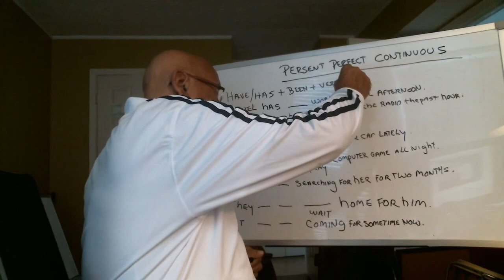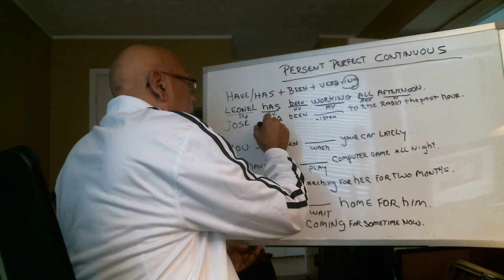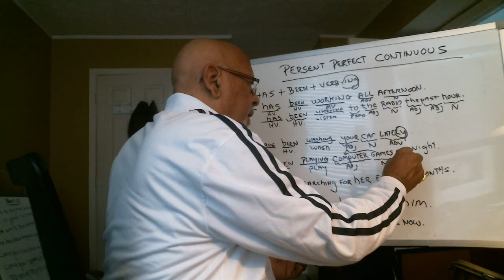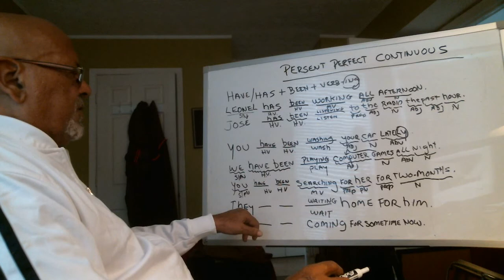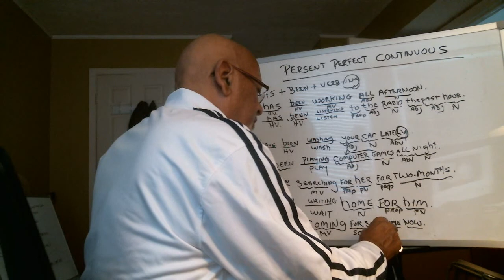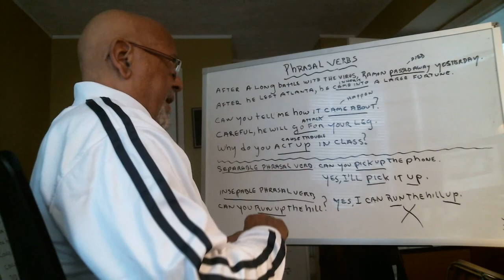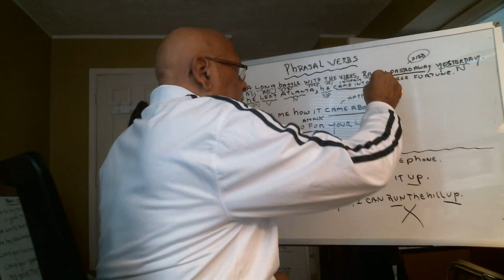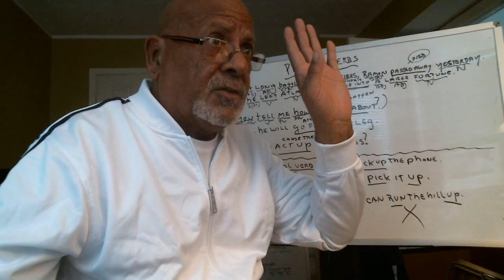Ortiz,H 4 30 20 L8 B